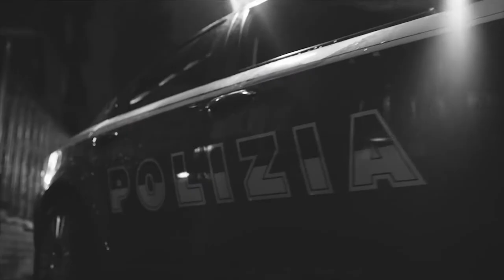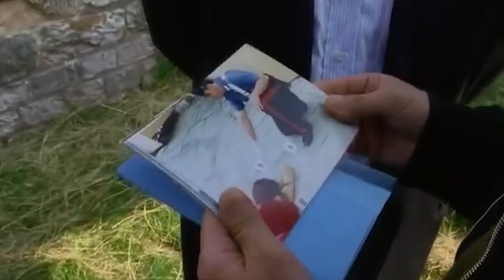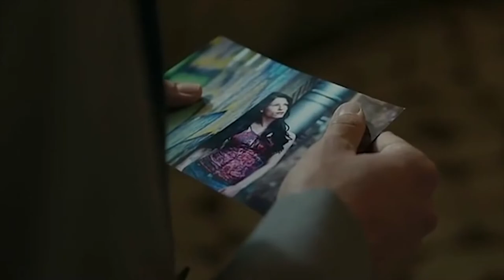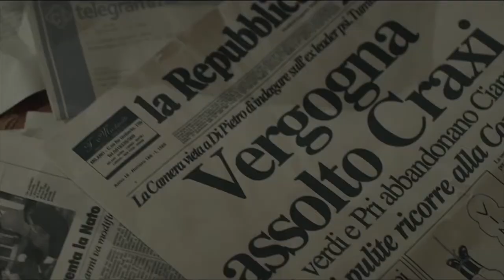HOW GOMORRAH CHANGED CRIMINALITY ON ITALIAN TV - Video Essay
How and why can we say that Gomorrah and Suburra changed Italian Crime fiction on television?